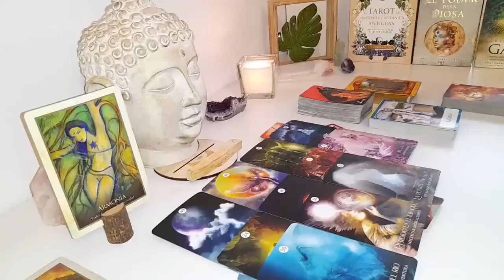SAGITTARIUS YOUR PERSON IS NOT INTERESTED IN THEIR OPTIONS!🤷 THEY ARE ATTRACTED TO U ON A SPIRITUAL🙏